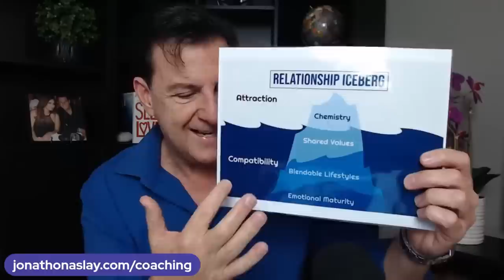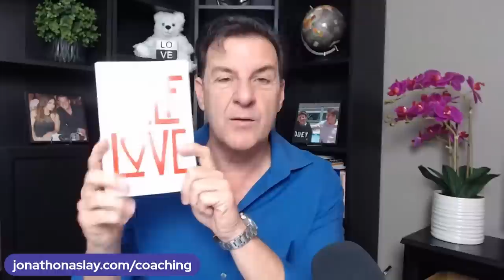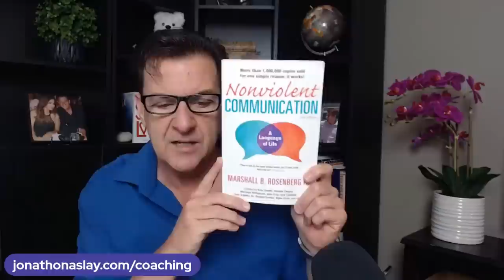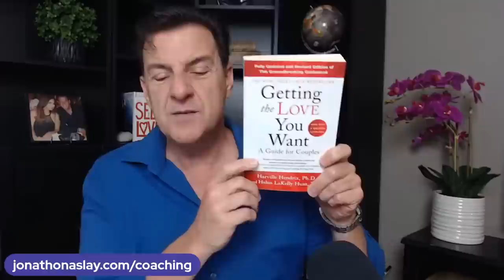5 Things That Make A Guy Think... I Hope I Never Lose Her